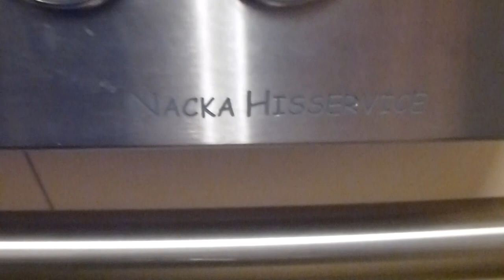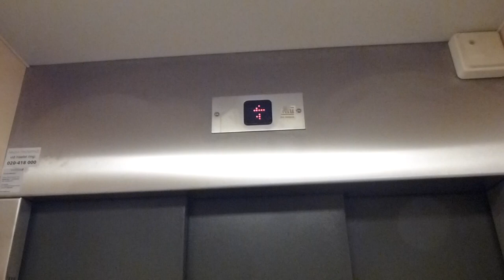Schlieren elevator, Nacka Hisservice mod @ Fisksätra torg 2